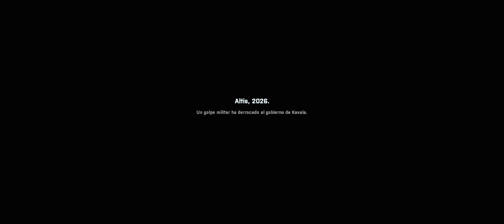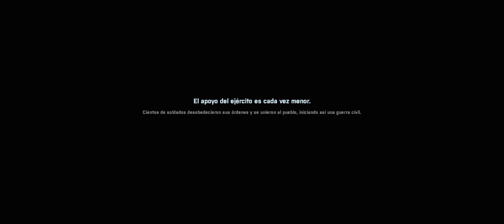TAC-OPS | CAMPAÑA SINGLE | SIN RETRASOS #1 | DLC ArmA 3 Gameplay Español (1440p60 HD)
TAC OPS | CAMPAÑA SIN ESPERANZA MISIÓN SIN RETRASOS #1 | DLC ArmA 3 Gameplay Español (1440p60 HD)

► Sin Esperanza. Nueve años antes del conflicto del "Viento del Este", la guerra civil azota la República de Altis y Stratis.

* Muchos vídeos disponen de más material complementario como documentos o tablas, si quieres ver si hay más accede a